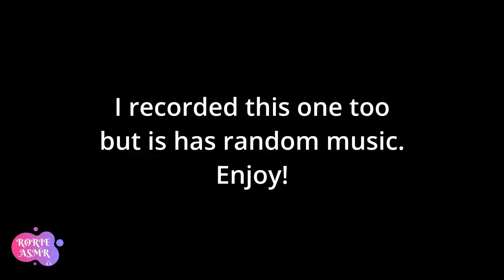Songs From Your VALENTINE | ASMR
Songs from your valentine